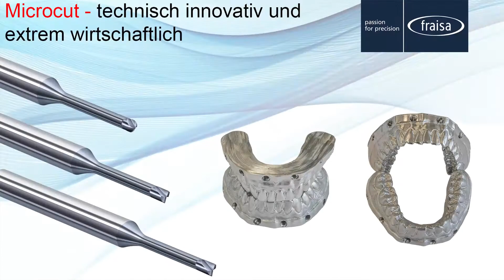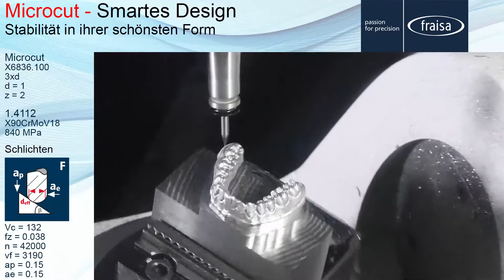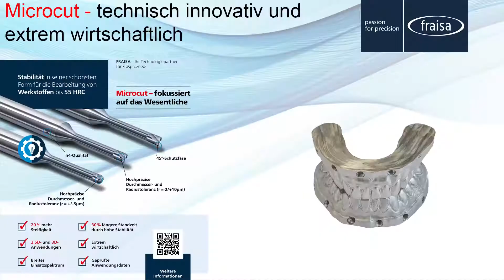FRAISA Microcut - fokussiert auf das Wesentliche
Stabilität in ihrer schönsten Form für die Bearbeitung von Werkstoffen bis 55 HRC.
Mit dem neuen Microcut-Sortiment bietet FRAISA die Lösung für jede Herausforderung bei der kostenreduzierten Bearbeitung von Werkstoffen bis 55 HRC. Die Mikrowerkzeuge der Generation Microcut garantieren eine kosteneffiziente Bearbeitung zwei- und dreidimensionaler Konturen im Formen- und Werkzeugbau sowie bei der Medizin- und Uhrentechnik. Die Werkzeuge wurden mit dem Ziel entwickelt, eine Alternative für die Bearbeitung von Stählen und NE-Legierungen mit einer überragenden Wirtschaftlichkeit anbieten zu können. Der Clou: Das Design der Microcut-Fräser wurde auf das absolute Minimum reduziert, was zu einer Zunahme der Stabilität führte. Die neue Ellipsoid-Technologie hat erstmals bei der Herstellung von Microcut-Werkzeugen völlig neue Design-Horizonte eröffnet. Ein perfektes Beispiel für die Verbindung von Ökonomie in der Herstellung und Performance in der Anwendung.